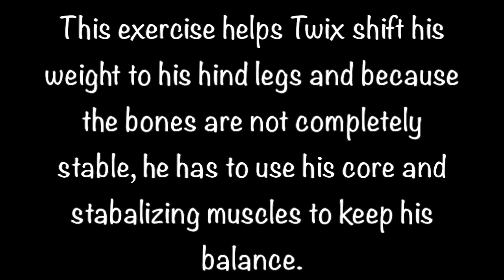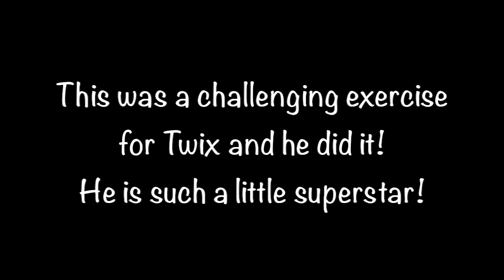Day 265: FitPaws Balance Bone - Side Stepping